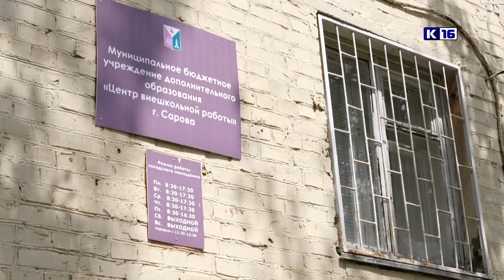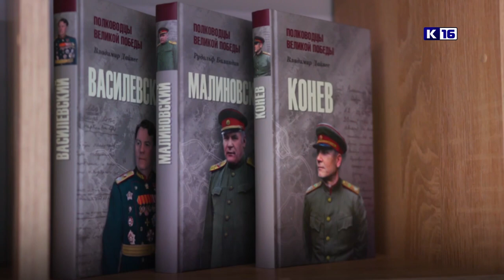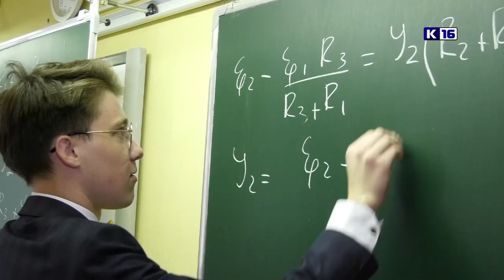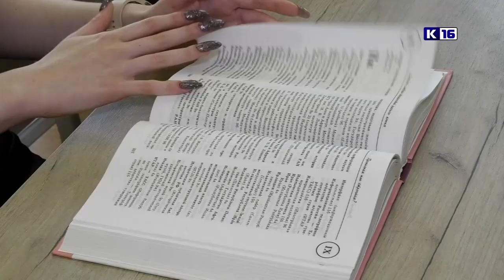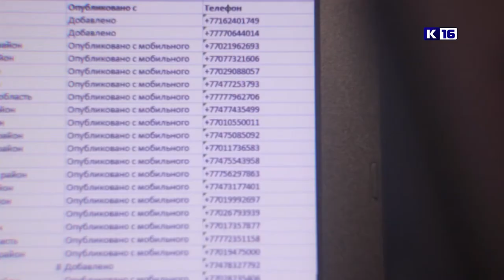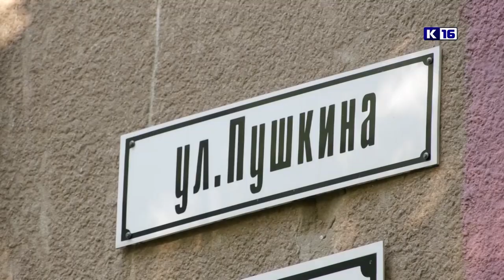Новости Сарова 11.07.2023